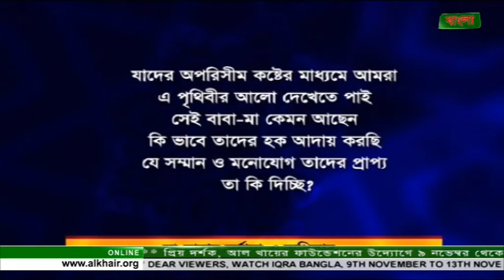Your Life & Islam- Ma Babar Odhikar, EP 23